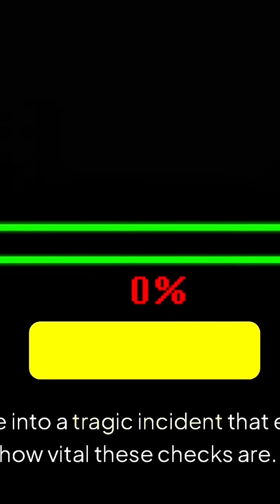Aviation Accident Insights, we examine the tragic story of Northwest Airlines Flight 255,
### Description:
In this gripping episode of Aviation Accident Insights, we examine the tragic story of Northwest Airlines Flight 255, which faced a fateful takeoff that changed lives forever. Join us as we analyze the key factors that led to this devastating accident, the lessons learned, and how the aviation industry evolved in its aftermath. Don't miss this deep dive into aviation safety and the importance of understanding history.